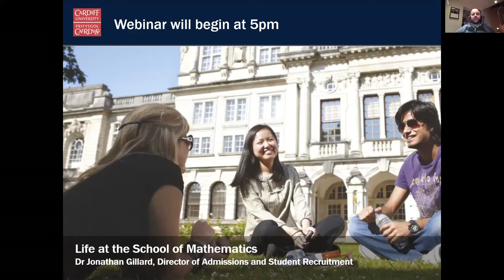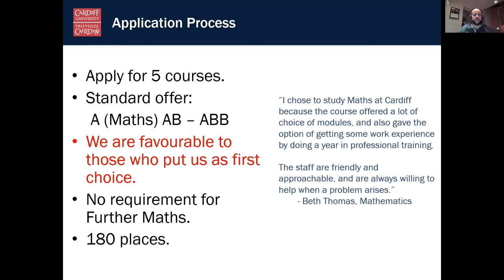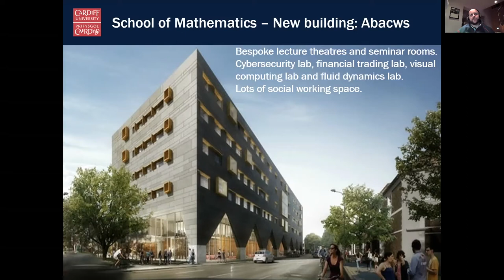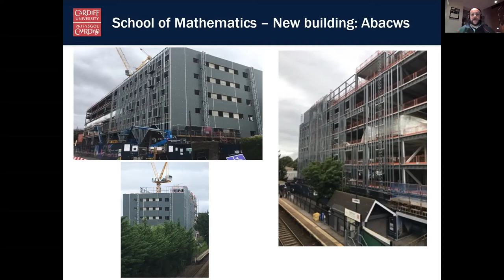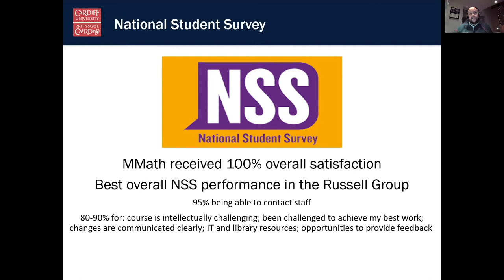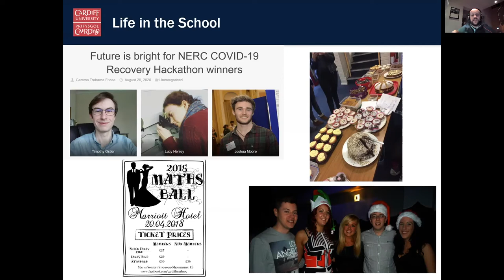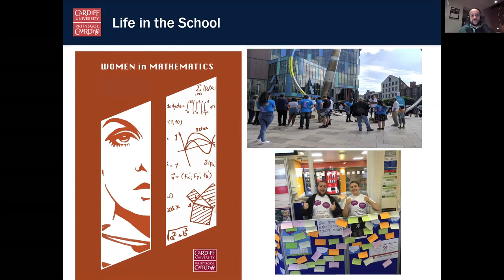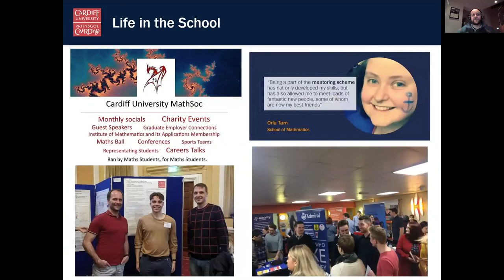Life at the School of Mathematics - Webinar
A very useful webinar from Dr Jonathan Gillard, Director of Recruitment and Admissions for the School of Mathematics at Cardiff University, in which he talks about 'Life at the School of Mathematics' and was originally recorded for a Virtual Open Day, aimed at providing those thinking of applying to us with lots of information and useful tips.